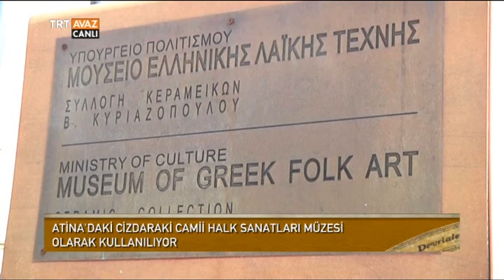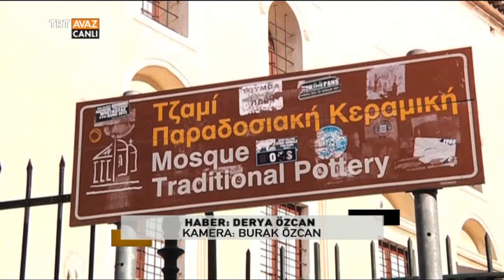Atina'daki Osmanlı Camisi, Halk Sanatları Müzesi Olarak Kullanılıyor - Devrialem - TRT Avaz